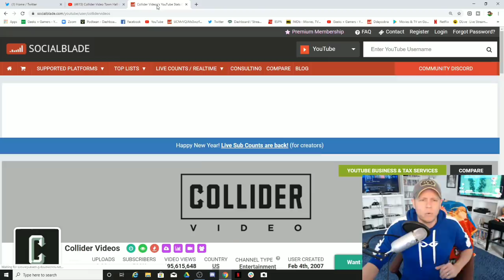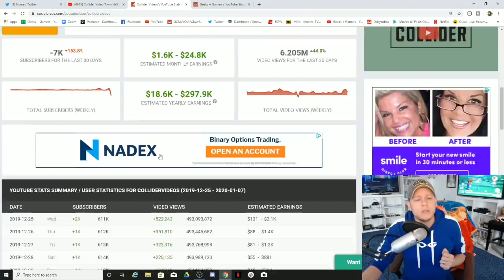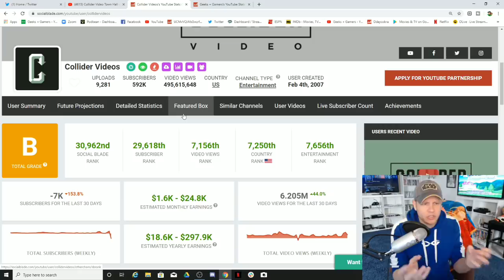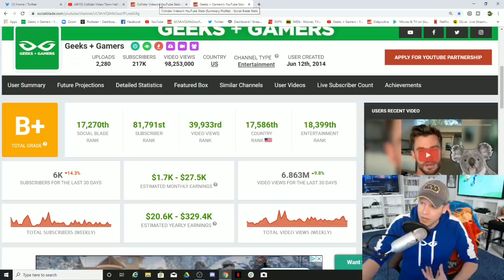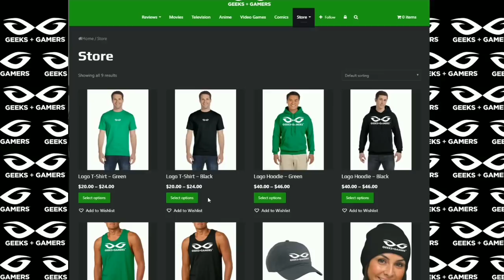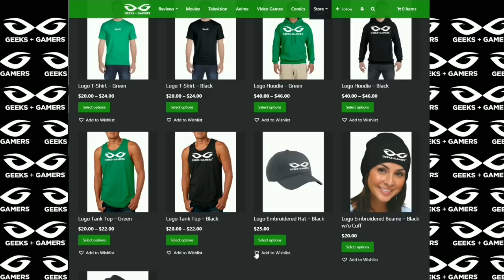The Collider Dumpster Fire Continues With Marc Fernandez